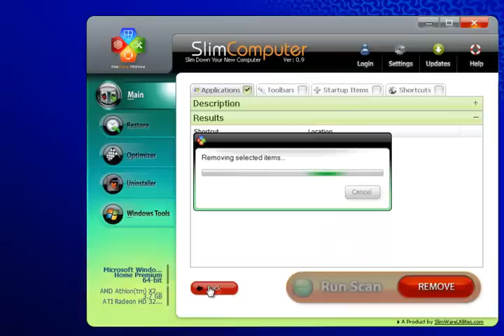SlimComputer: Getting Started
This tutorial gives users their first look at SlimComputer and its remarkable one-click scan. SlimComputer protects your PC security, cleans out unnecessary data, and generally improves computer performance - All with One Click!

ABOUT US
Slimware Utilities™ is an IAC Applications leading technology group dedicated to providing award-winning products that clean, repair, update and optimize personal computers.